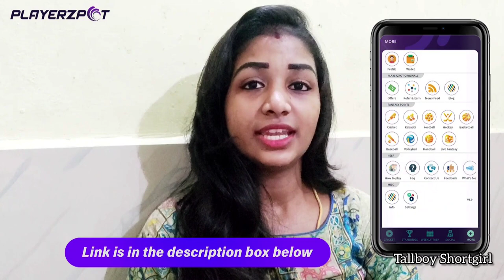புஜ்ஜி பாப்பா நடக்கறாங்க 🥰😊 | Tallboy Shortgirl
In this channel we will share about our daily lifestyle and cooking ,fun, entertaining vlogs.in this video I pranked my wife. ☺️